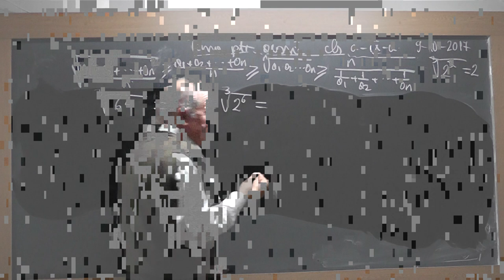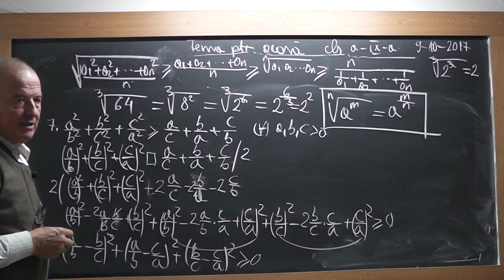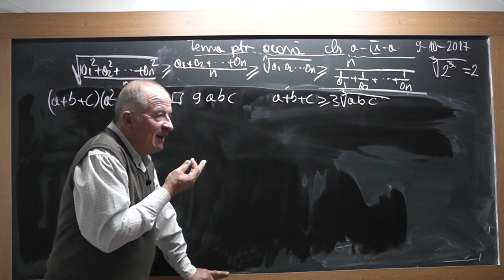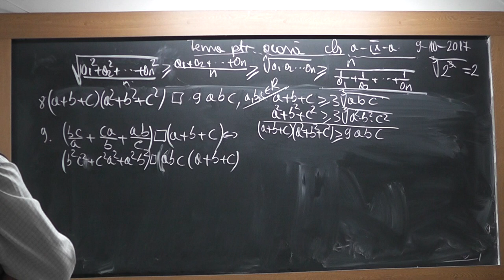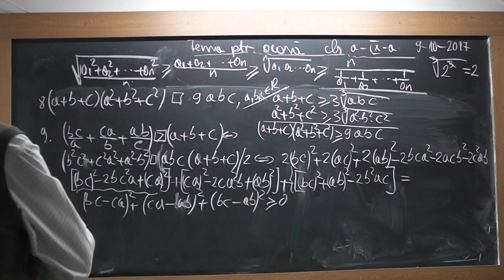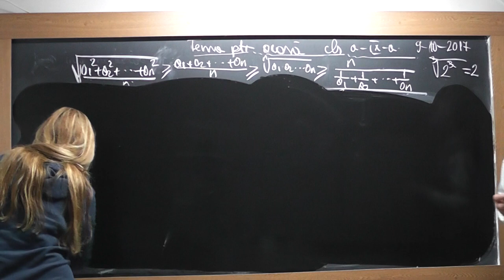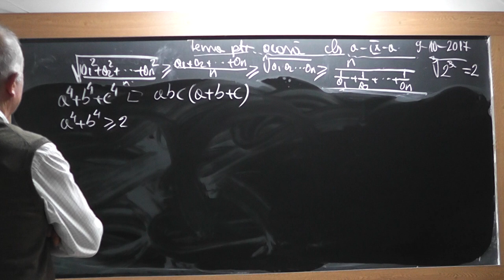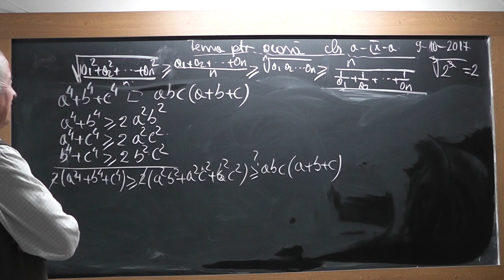2/2 1568 Clasa 9 - Inegalitati uzuale Inegalitatea mediilor Inegalitati ce se bazeaza pe acestea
Aceste lectii sunt SUSTINUTE de VOI si daca va sunt utile, as aprecia un Like, Share, Comment - In aceasta lectie de matematica pe care o puteti vedea in direct si pe ne ocupam de tema pentru acasa la clasa a IX-a la algebra. Din cuprins: Inegalitati uzuale, Inegalitatea mediilor, Alte inegalitati ce se demonstreaza pe baza acestora.
- VIDEO MATEMATICA cu Proful Online sau cautati pe Google: profu online Ioan Ursu